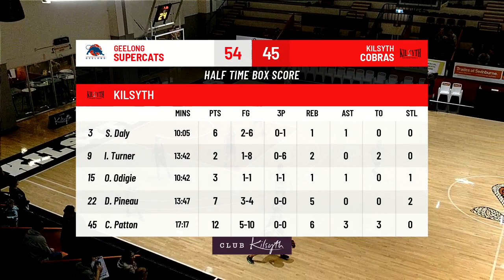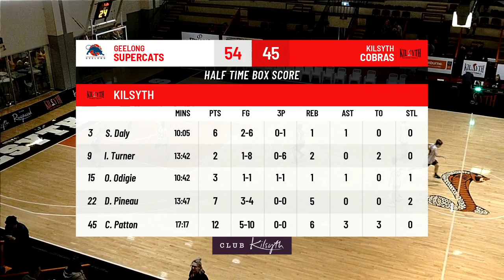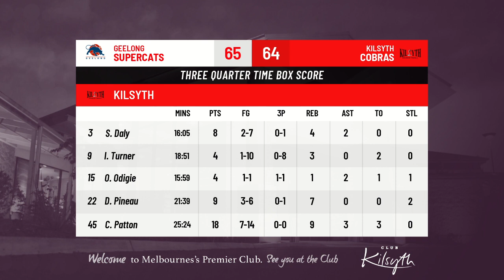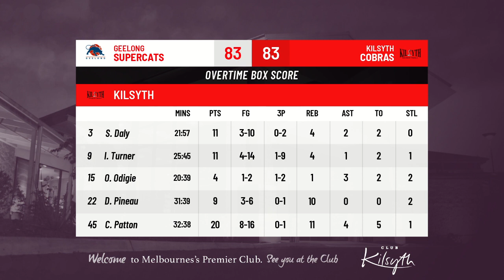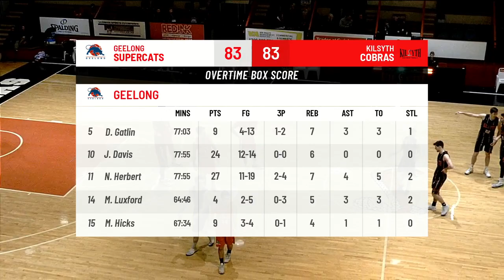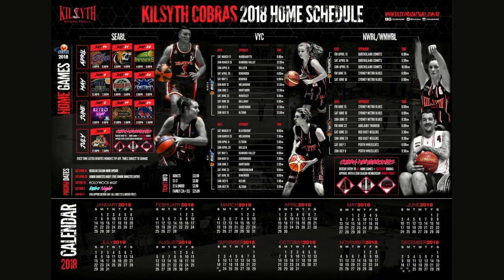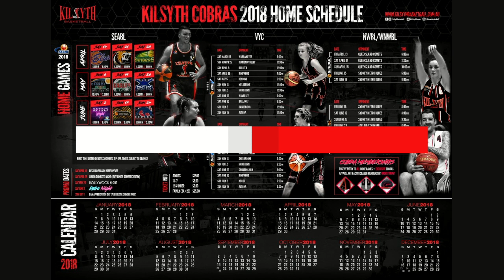Kilsyth Cobras vs Geelong Supercats - SEABL 2018